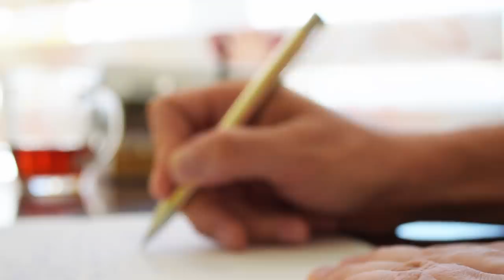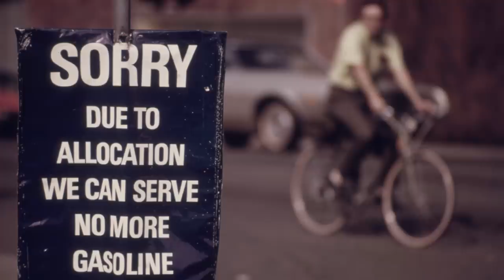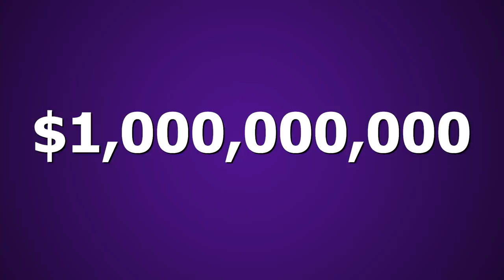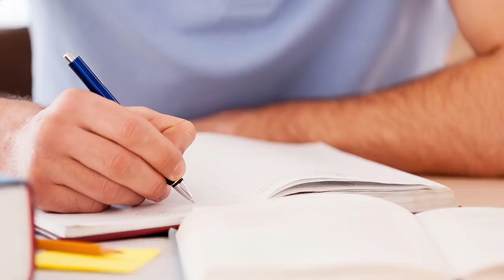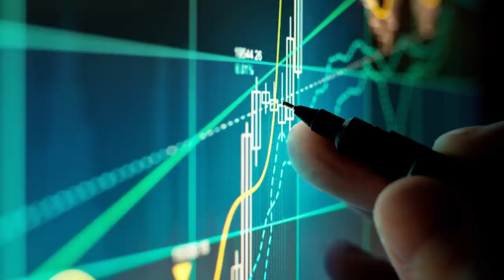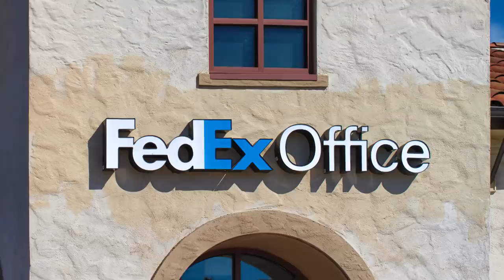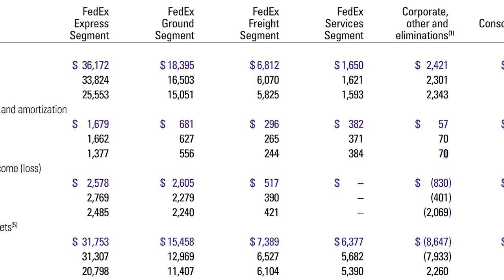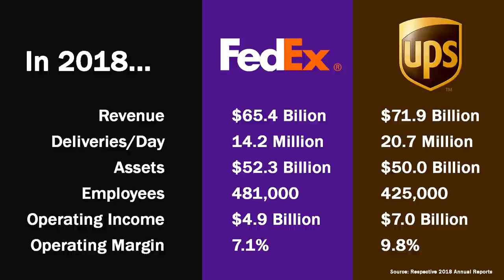FedEx vs. UPS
I you need a package delivered, there's a good chance you're using either FedEx or UPS. The two companies have taken very different paths that have lead them to similar destinations. This video explores those paths while comparing the two both over the years and today.